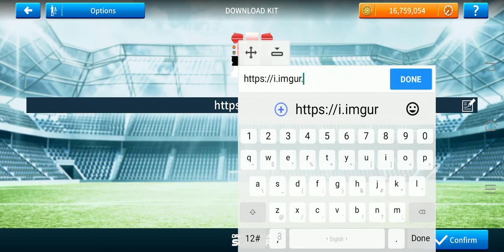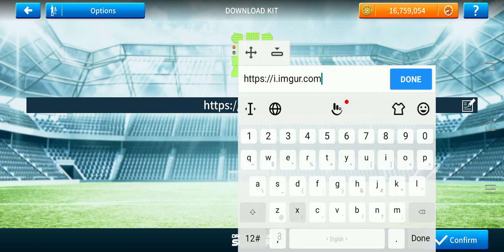(Pelancaran jersi baru)-Mod selangor-2019-2020